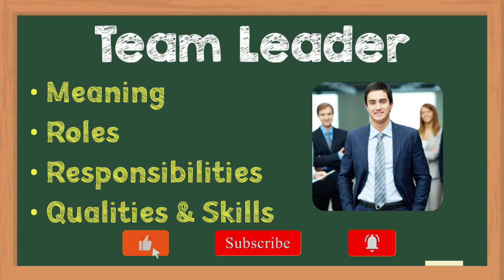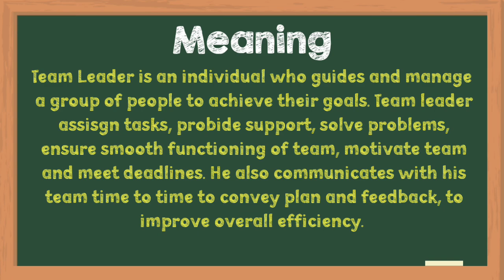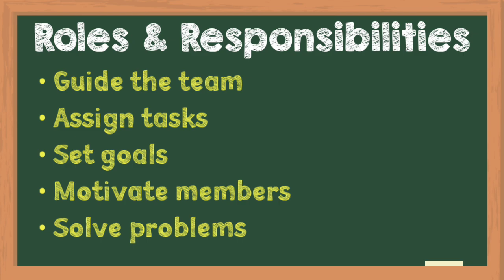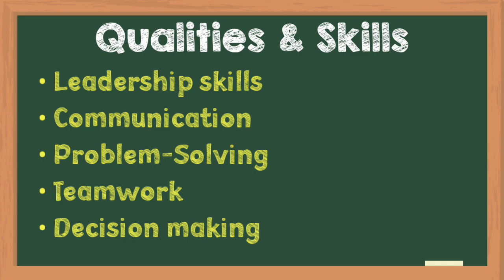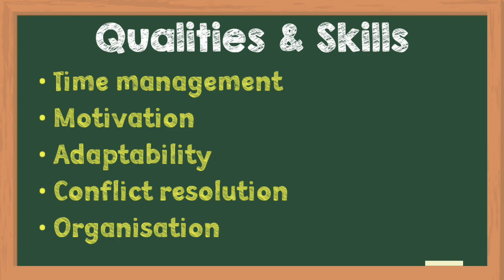Team Leader Job Description | Team Leader Roles and Responsibilities | Qualities Skills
team leader skills
team leader
team leader job description
team leader roles and responsibilities
teamleader
patrick lencioni
team leader training
team leader responsibilities
leadership team building activities
pat lencioni
team leader qualities
psychological safety training for leaders
remote leadership training
leadership training workshop
chief digital officer job description
leadership workshop activities
overcoming the five dysfunctions of a team
team leader qualities and responsibilities
team leader duties and responsibilities
customer success leadership training
leadership exercises for teams
product management leadership
leadership building activities
leadership team building
leading a team
sofi leadership team
leadership development workshop
key strengths of a leader
leadership and team building
team handling skills
team lead training and development
leadership best practices that improve employee engagement
team leader duties
shift lead job description
leadership workshop topics
team leader job responsibilities
good team leader qualities
team leader qualifications
leadership group activities
leading a sales team
role of a team leader
leadership team coaching
qualtrics leadership team
coaching real leaders
team leader training topics
teamwork and leadership
team leader job
group leader job description
chick fil a team leader job description
customer service team leader
leading global teams
leading teams for emerging leaders
team leader job description for resume
team lead description
leadership team
good team leader skills
warehouse team leader job description
shopify leadership team
shift lead responsibilities
software engineering leadership
sales team leader job description
team supervisor job description
sales team leader
team leadership examples
key leadership qualities
leadership team building exercises
team leader skills examples
team leader development plan
leading diverse teams
team leadership development
executive leadership team
team building skills for leaders
ncs team leader
leading a hybrid team
customer service team leader job description
leadership and team development
team leader skills and qualities
hersey and blanchard situational leadership
leading high performing teams
being a team leader
team leadership activities
effective team leadership
domo leadership
strategies for managing team leaders
leadership and team management
scrum leader
virtual team leadership
best way to lead a team
team lead expectations
team leader communication skills
team leader development
leadership bonding activities
smart leaders smarter teams
high performing leadership teams
team leader tasks
teamleader focus
production team leader job description
team leader role description
leading your team through change
team leader assessment

team lead job duties
customer success leader
team leader roles and responsibilities in resume
hersey blanchard situational leadership
becoming a team leader
teamwork and leadership examples
remote leadership skills
cisco leadership team
team lead software
outdoor leadership activities
leadership in product management
team management skills examples
cross functional team leadership
weekly leadership meeting agenda
team leader training ppt
managing a team through change
amplitude leadership team
teamwork in leadership
group leadership skills
leadership team assessment
it team leader
team management leadership style
30 60 90 day plan team leader examples
lead and manage a team
group leader
key leadership skills for managers
team lead data science
5 qualities of a good team player
operations leadership
team leader strengths
fun leadership team building activities
interim team lead
leadership skills for effective team meetings
team leader skills required
being a good team leader
remote work leadership
a good team leader
patrick lencioni first team
leading effective teams
wwt leadership
team building and leadership skills
team leadership style
care team leader job description
leadership and teamwork examples
first team lencioni
as a team leader how to manage a team
sales team leader roles and responsibilities
senior leadership team
product management thought leaders
team lead amazon
team lead software development
team lead talent acquisition
teamwork and leadership skills
technical team lead
leadership development team
leadership and team building ppt
customer success team lead
it team leader job description
cross functional leadership
team leader responsibilities resume
being a team player
team leader tools
executive leadership team responsibilities
tesco team leader job description
department lead job description
call center team leader job description
i lead a team
technical team lead job description
line leader skills
team lead position description
hbr coaching real leaders
team leader job specification
real estate team leader job description
dataiku leadership team